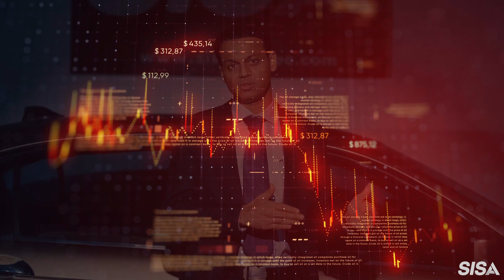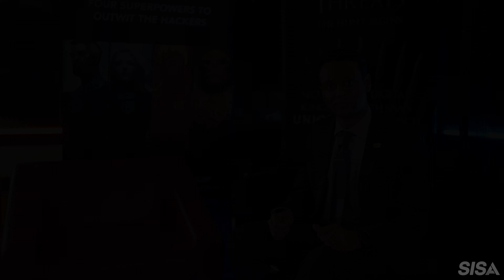Cyber Nalanda - India's First Cybersecurity R & D centre.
Still, wondering what exactly is Cyber Nalanda?
Hear from the Founder & CEO of SISA, Dharshan Shanthamurthy, as he explains the idea behind SISA’s cybersecurity R&D center. Focused on academic collaboration and cutting-edge research, Cyber Nalanda will bridge the global cybersecurity skills gap with innovative solutions designed in India to protect the world.